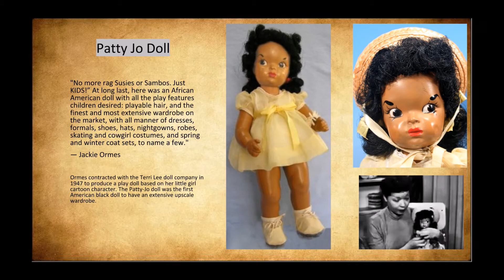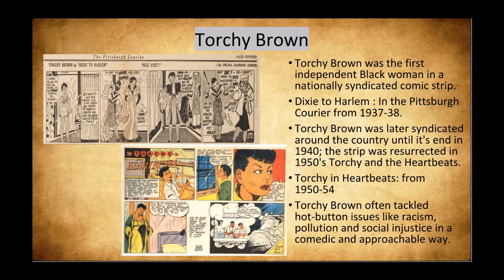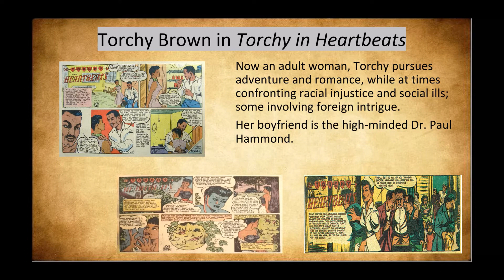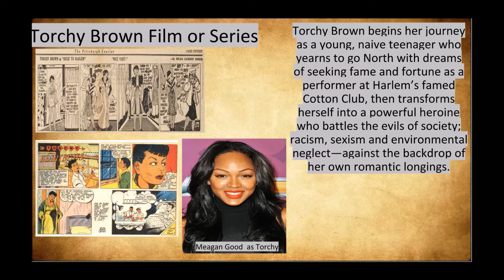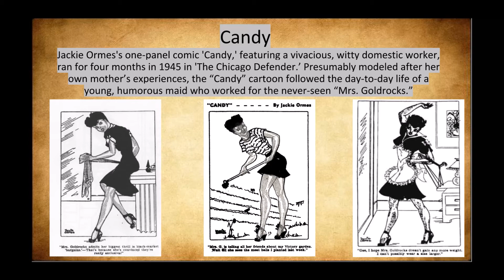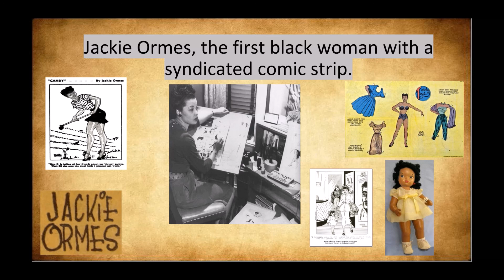Write It! - Day 21 | Jackie Ormes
Day 21 BlackHistoryMonth Write It! Series *Photo of the Day*

Jackie Ormes  (1911 – 1985)is known as the first African-American woman cartoonist with a syndicated comic strip. Her confident, smart and independent cartoon characters--Torchy Brown, Candy, Patty-Jo, and Ginger--delighted readers.

Jackie Ormes’ life would be an entertaining biopic. Her characters, Torchy Brown, Candy, Patty-Jo, and Ginger were smart, stylish, and socially savvy. The lives of her four leading ladies would also create an enjoyable film or series.